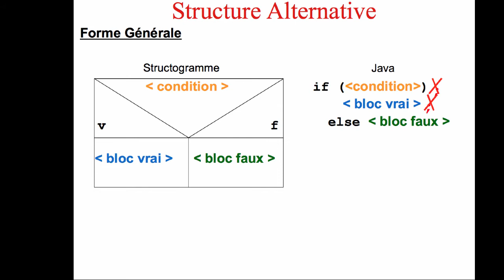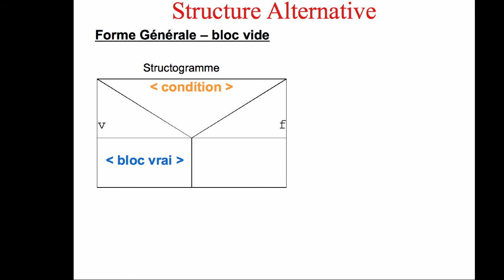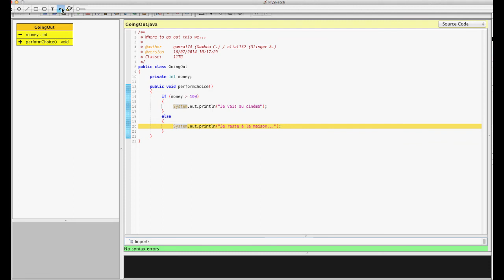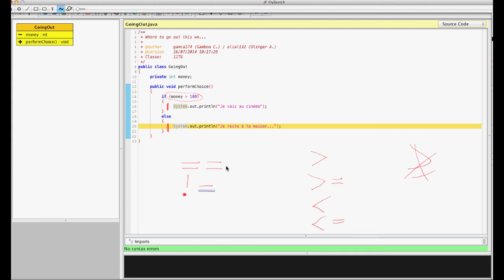Java for 3GIG - IF principles and comparison operators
Listen and watch two grammar school teachers, Carlos & Alex, explaining first principles of the if structure and comparison operators.